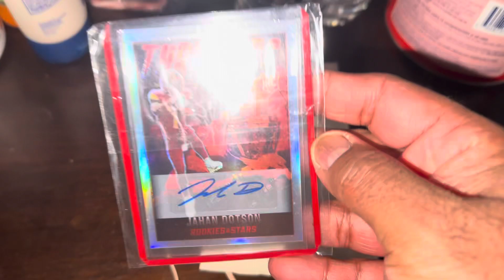My only eBay Football 🏈 Card Pickup of the Week! Episode #8 🐾🦁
This is my 8th week of a Card of the Week series that I am doing. This was the sole eBay card pickup for this week!  Who did you guess it was? Jim Kelly? Curtis Martin? Corey Dillon? LaDainian Tomlinson, Henry Ellard? Calvin Johnson? Montana or Rice?  These are just a handful of the guys that I still need to add to my AUTO collection.